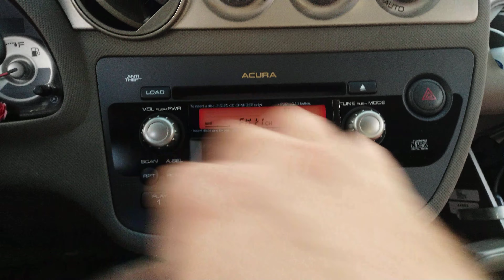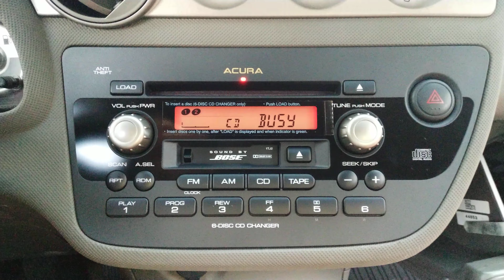Acura RSX Type-S CD Changer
Purchased from ReplacementCorp